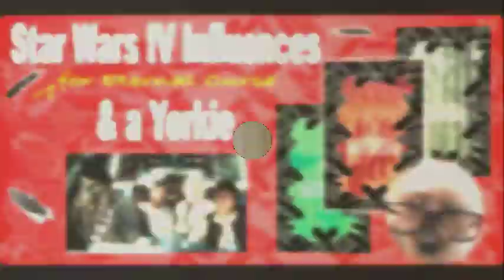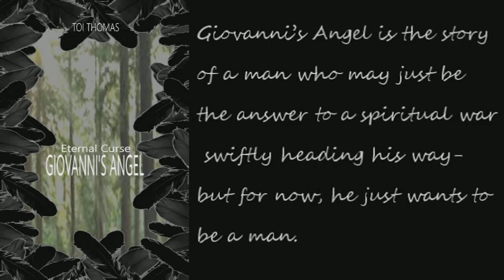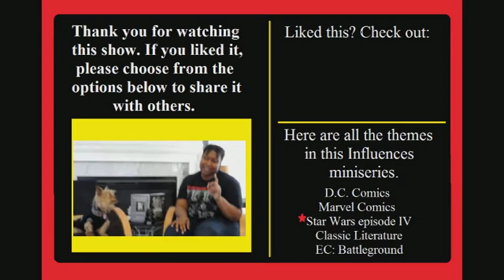Star Wars Influences for Eternal Curse & a Yorkie (Influences #1-3)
Influences #1-3 Learn how the Eternal Curse Series is influenced by Star Wars.